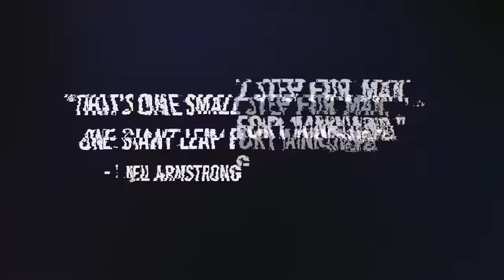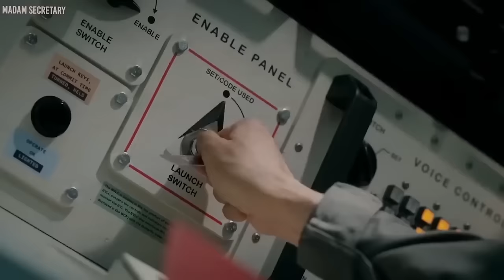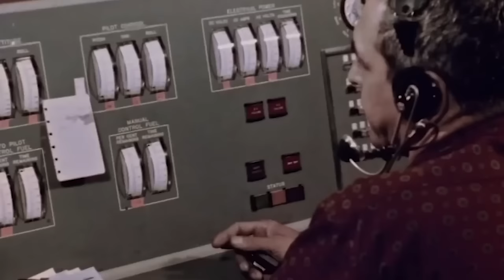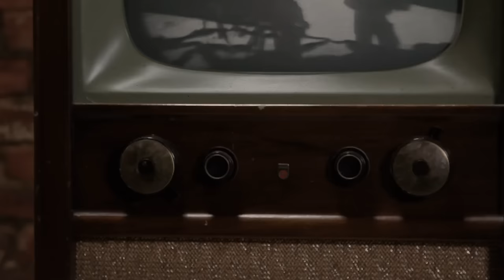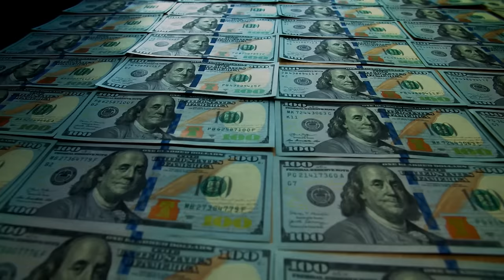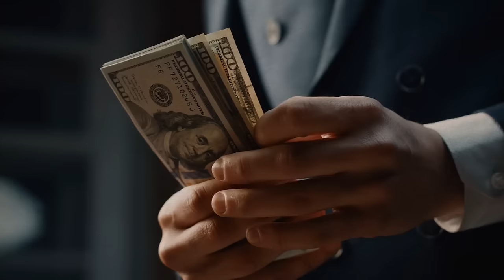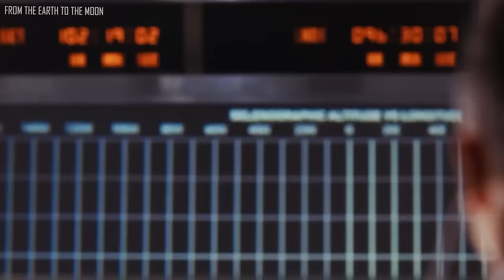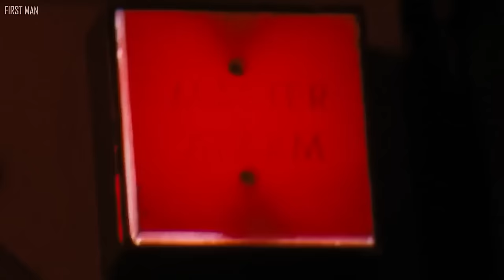"WHY Is Nobody Talking About THIS?" NASA Admits Something HUGE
Have you ever thought about why astronauts haven't visited the moon for more than 50 years? It's been over half a century since Neil Armstrong's famous walk, and we still haven't gone back. Why did the moon missions stop? Despite all the advancements in technology, why hasn't NASA revisited our nearest celestial neighbour in decades?